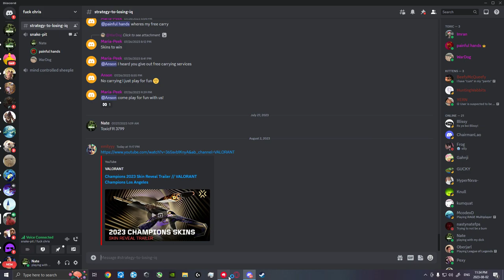Val smurfing with the boys